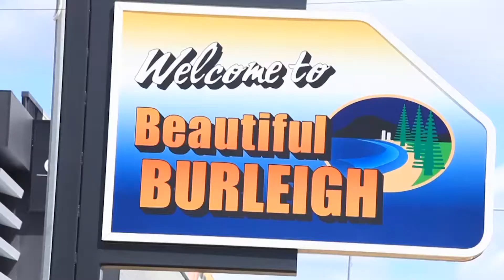Indigo Blue Resort Burleigh